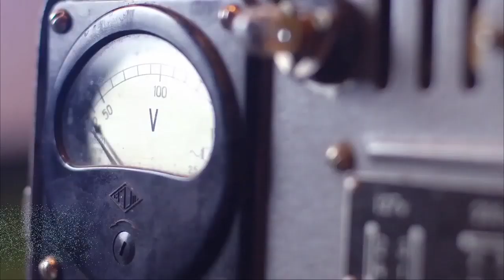Ogrody Tematyczne Hortulus w Dobrzycy - Ogród Skalny i Ogród Japoński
Ogrody Tematyczne Hortulus w Dobrzycy - Atrakcja Turystyczna Pomorza Zachodniego. Już od ponad 25 lat tworzymy dla Państwa Ogrody Tematyczne Hortulus w Dobrzycy, do których zapraszamy od wczesnej wiosny, aż do zimy.  Ogrody znajdują się w wyjątkowo ciepłej strefie klimatycznej 7b, gdzie zimy są łagodne i występuje dużo więcej opadów niż w innych rejonach kraju.  Łącznie zgromadzonych jest tu ponad 6 tysięcy gatunków i odmian roślin, w tym gatunki egzotyczne oraz unikatowe.
 Ogrody Tematyczne Hortulus to blisko 30 różnych, oddzielnych ogrodów tematycznych rozciągających się na obszarze ponad 4h. Wśród nich są te związane ściśle z rodzajem środowiska – między innymi ogród skalny, leśny,  jak i te, w których dominuje architektura i styl związany ze sztuką i kulturą narodową, np.: ogród japoński, francuski lub śródziemnomorski.  W stylu angielskim zaprojektowano grupę ogrodów zmysłów – każdy z nich pobudza różne zmysły człowieka. Wzrokiem zawładną ogrody barwy, światła i cienia, do których należą: ogród purpury
 i ognia, lila-róż, niebiesko-żółty, biały. Słuch rozbudzą ogrody szumu, szelestu, dźwięku czyli ogrody traw i ogrody wodne, w tym ogród w stylu wybitnego architekta – Antonio Gaudiego. Woń, aromat, zapach, to przede wszystkim trzy rodzaje ogrodów ziołowych, ogród pachnący oraz piękne rosarium w stylu angielskim. Dzięki łagodnemu klimatowi, możecie Państwo podziwiać rośliny egzotyczne i rzadkie w Polsce, które niezwykle trudno jest uprawiać z powodu zbyt mroźnych zim. Nasze okazy znajdują tu dogodne warunki do wzrostu i wegetacji.

Ogrody Tematyczne Hortulus to także wkomponowane  w roślinność elementy architektury
 i sztuki ogrodowej: rzeźby, altany, mosty, stawy i oczka wodne.